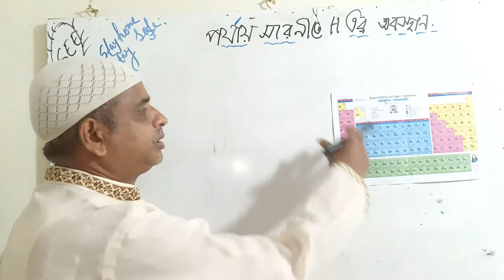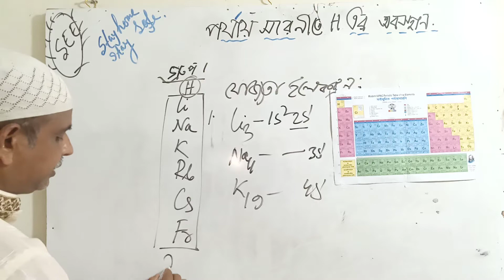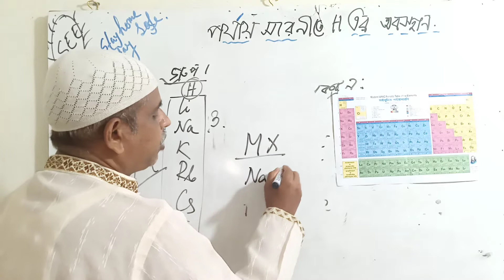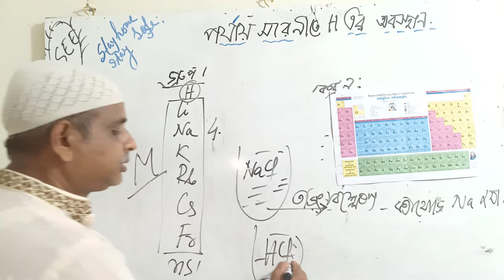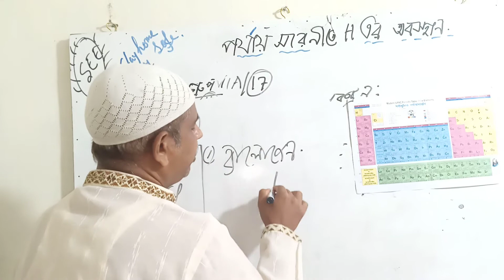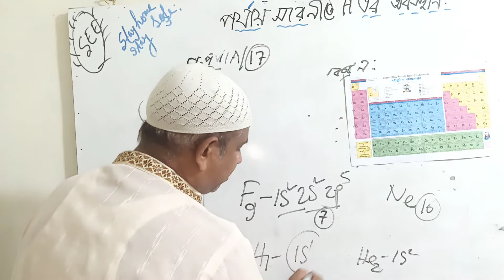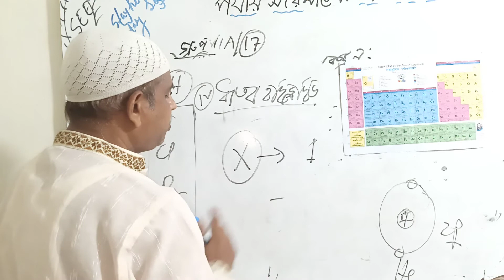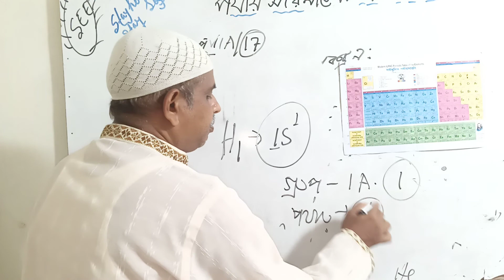পর্যায় সারণিতে হাইড্রোজেনের‌ অবস্থান, অধ্যায়: চতুর্থ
নবম-দশম। সহকারী অধ্যাপক রসায়ন বিজ্ঞান‌।